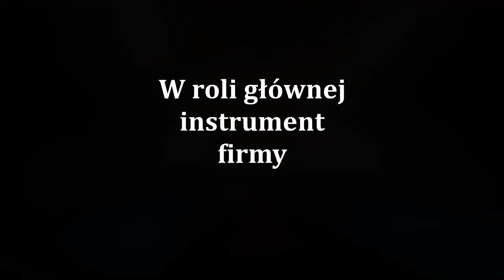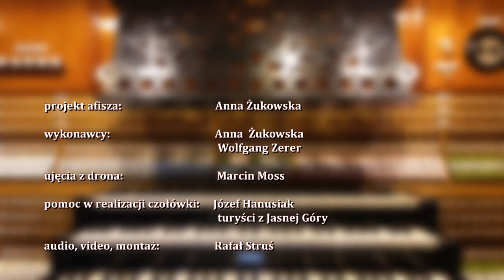Organy w jeleniogórskim kościele pw. Podwyższenia Krzyża Świętego - cz. 2.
Drugi odcinek cyklu filmów prezentujących pochodzący z 1906 roku instrument nieistniejącej już świdnickiej firmy Schlag und Söhne, znajdujący się w jeleniogórskim kościele pw. Podwyższenia Krzyża Świętego.